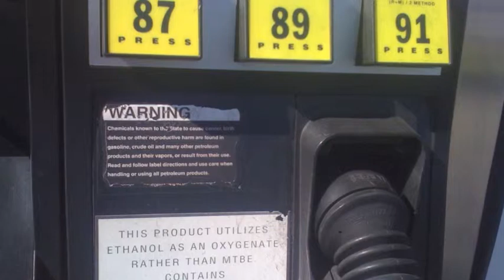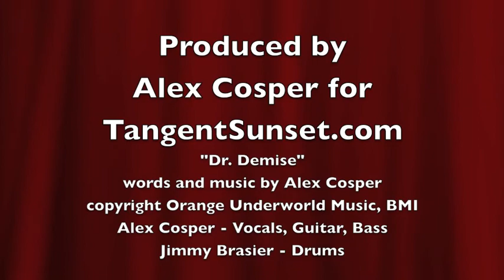Tangent Sunset - Dr. Demise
"Dr. Demise" is a song written by Sacramento music and radio personality Alex Cosper. It's about overthrowing environment polluters of various toxic chemical industries, symbolized by a shady corporate skull called Dr. Demise. Alex Cosper sings and plays guitar while Jim Brasier plays drums. Find out more at TangentSunset.com.